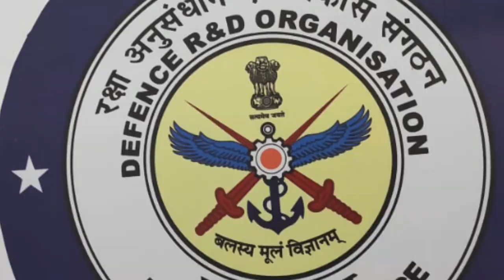Muzaffarpur : ज़िले के पताही एयरपोर्ट परिषर में 500 बेड का PM COVID CARE अस्पताल बनकर तैयार